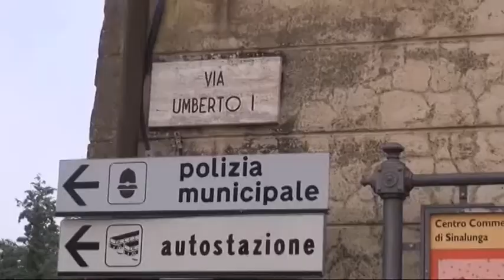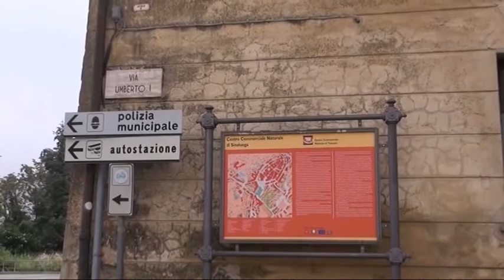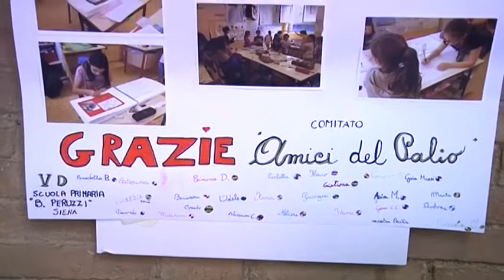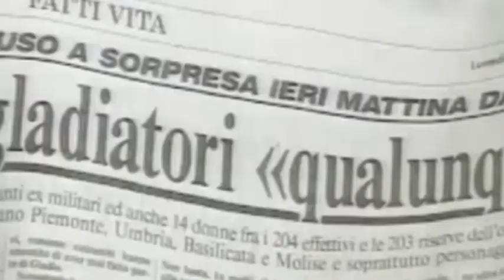Tg - 10 maggio 2018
Il telegiornale del 10 maggio 2018, in studio Katiuscia Vaselli.